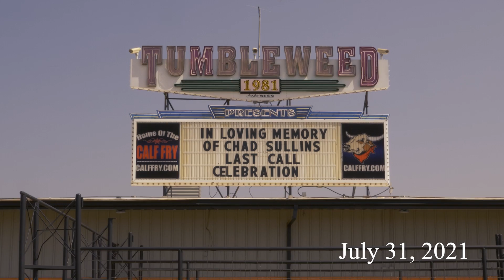Presley Sullins and Nick Gibson "I'll Always Remember Us This Way" (cover)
Filmed on July 31st, 2021 at the "Last Call Celebration", honoring recording artist Chad Sullins.